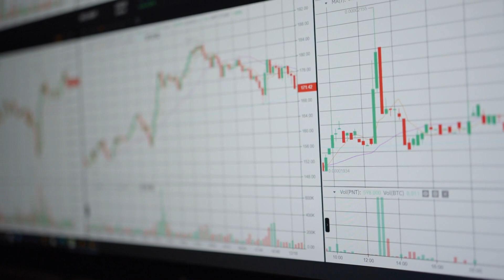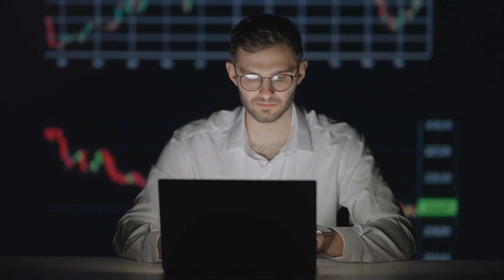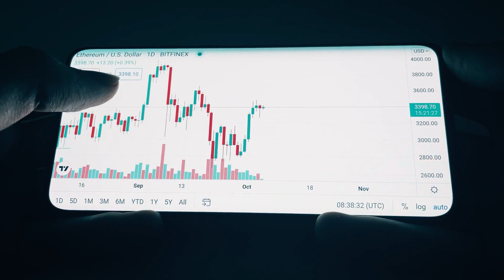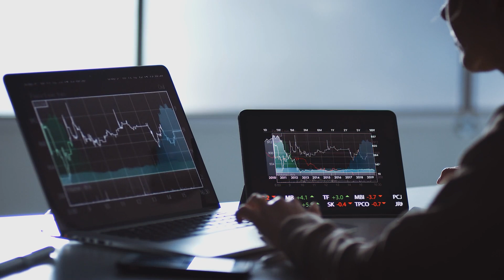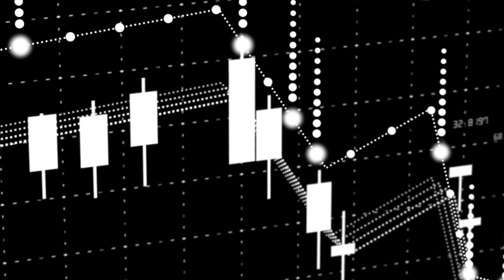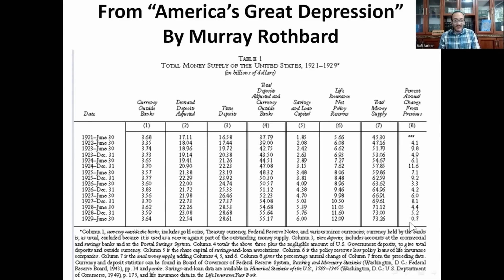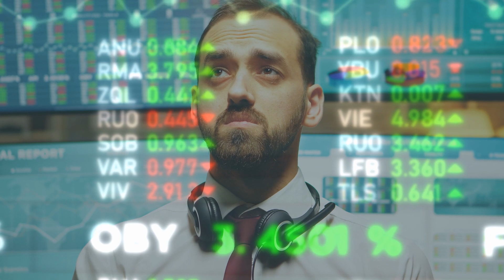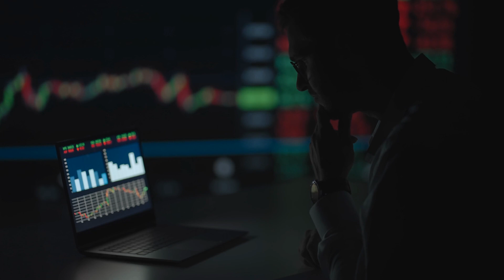The Next Financial Crisis Is Here! Buy Silver To Save Your Money | Rafi Farber Silver Forecast